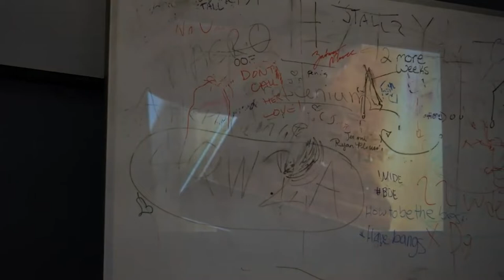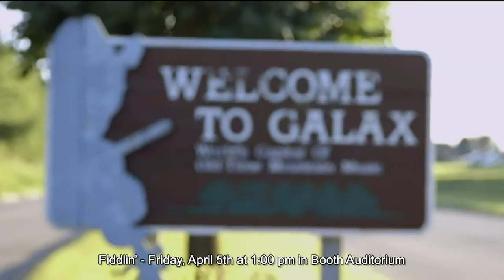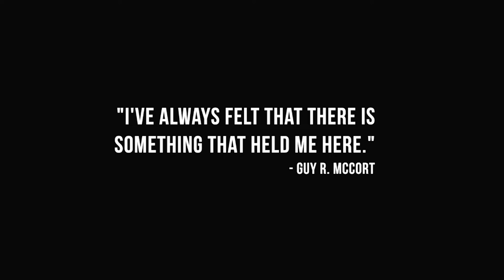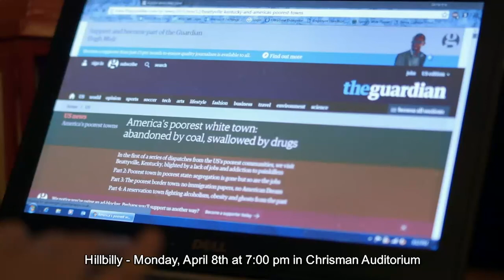UPIKE Film & Media Arts Festival Showcase 2019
Want to know what movies we are showing at the film festival this week at UPIKE here in Pikeville, KY?  Check out this video where we highlight some of our favorite films at this year's festival.  Go to fmafest.org for a complete schedule and description of the films.